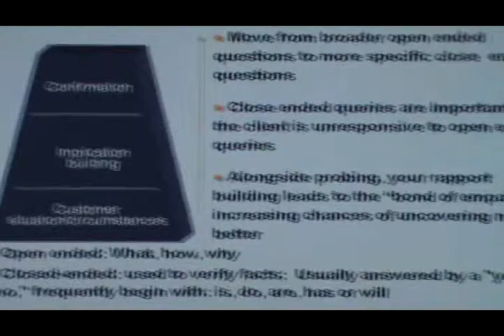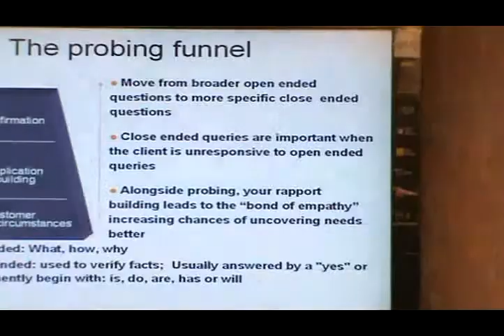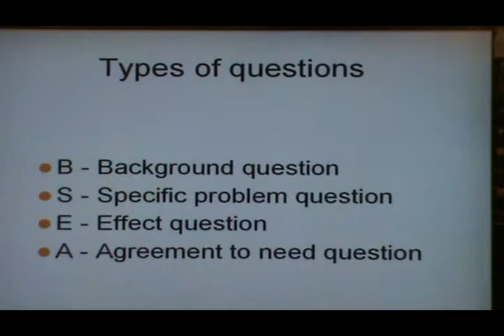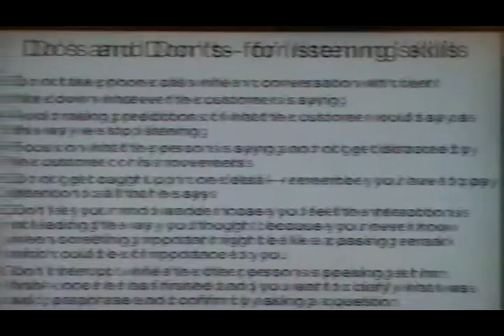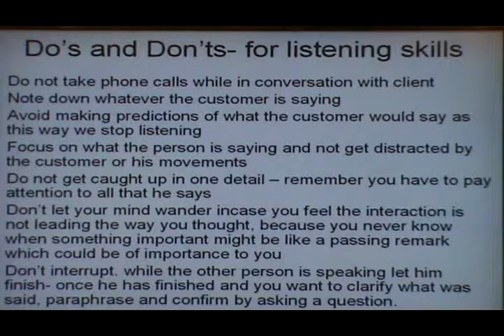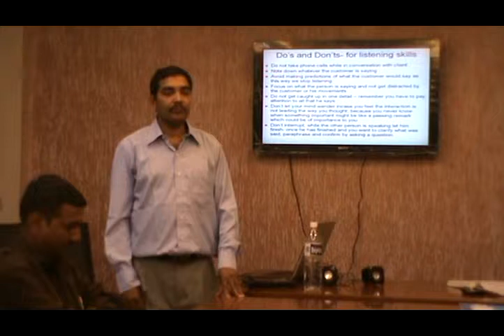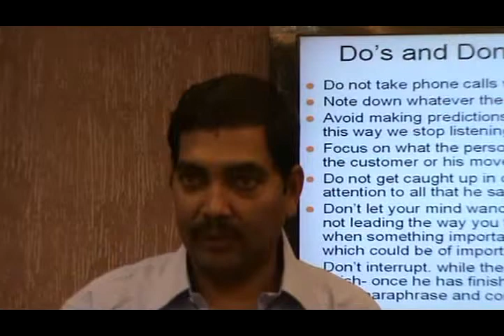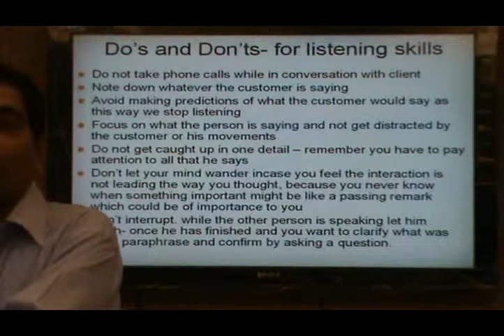BLAI Meeting 07.05.2014 "PROBING SKILL" By Mr.Shridhar Orpe - Part 2